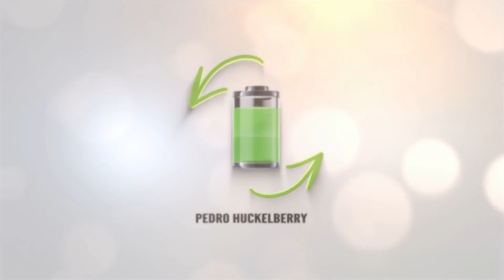Nissan no sacará el Qashqai eléctrico